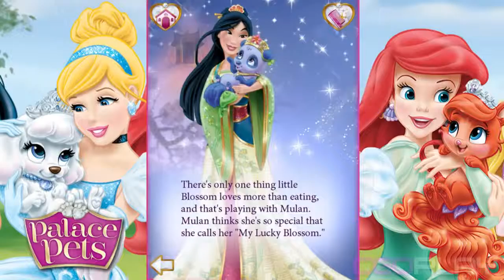♥ Disney Princess Palace Pets Mulan & Blossom NEW PET (Game for Children) Part 3 HD